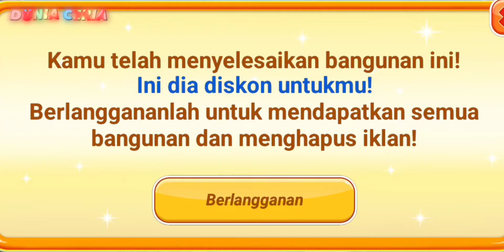Akhirnya Kolam Renang Sudah Jadi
berikut adalah videoku edukasi dan belajar. buat anak2 disini kita mengenal berbagai jenis transportasi warna dl

kami akan update setiap harinya ditunggu konten berikut nya terimakasih